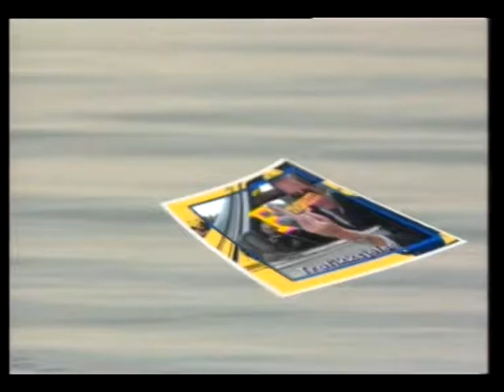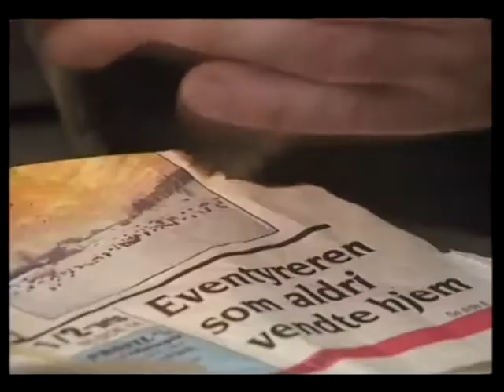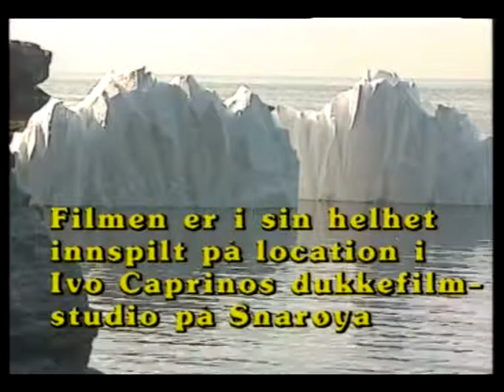Trond Kirkvaag: Slipsbergen - Orion Veltes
Trond Kirkvaag,
Knut Lystad,
Lars Mjøen,